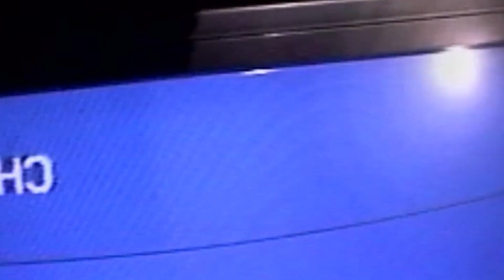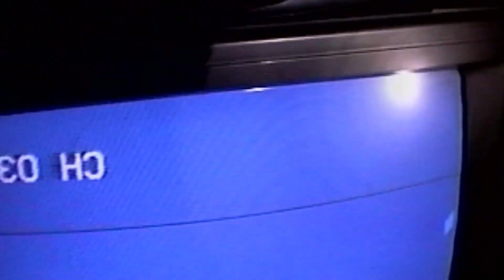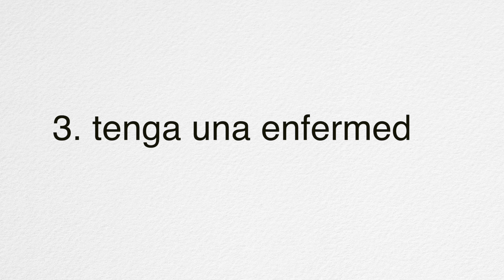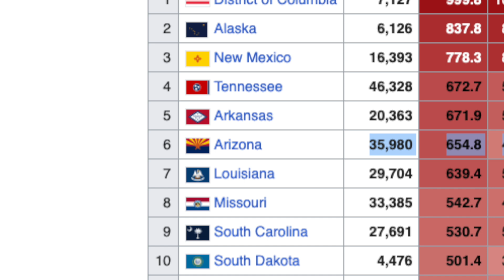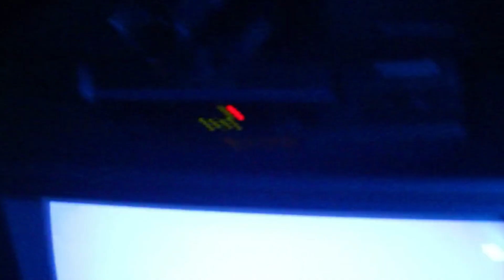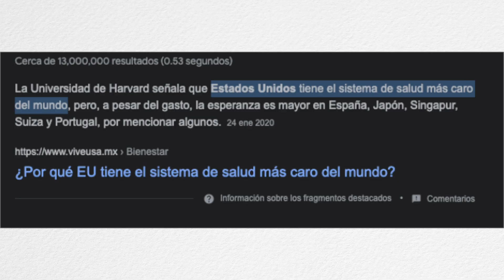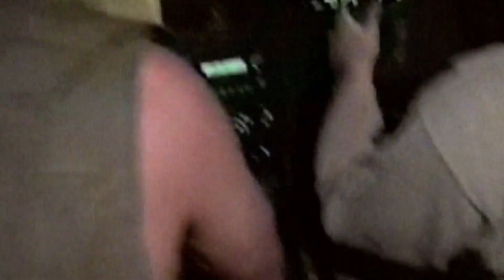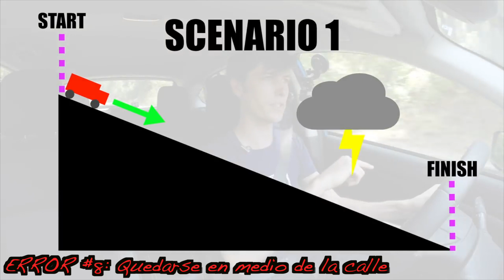Como Vencer unas Criaturas Siniestras en V/H/S 1